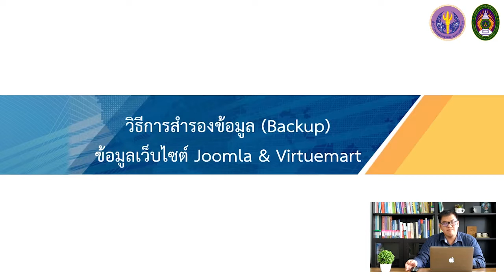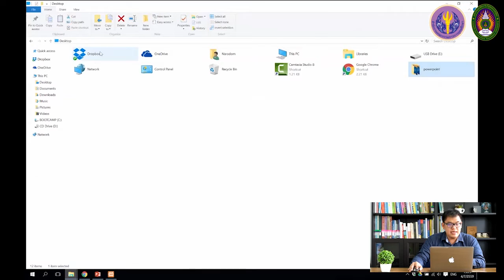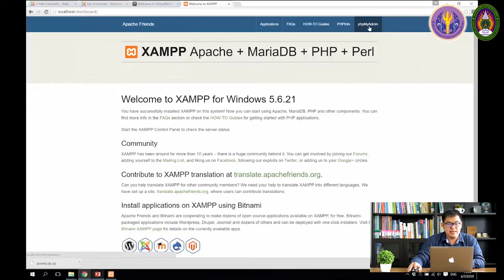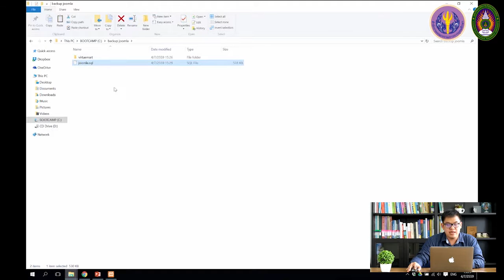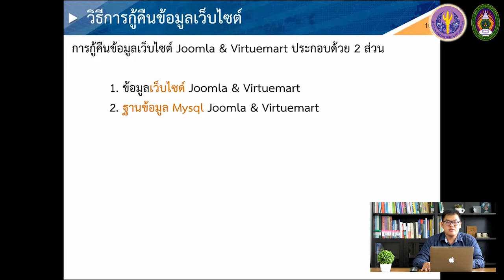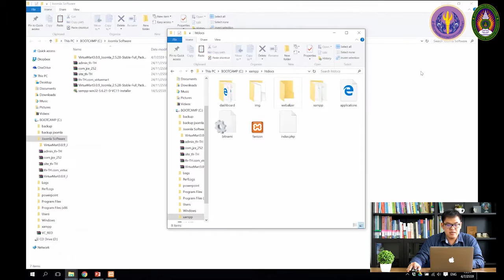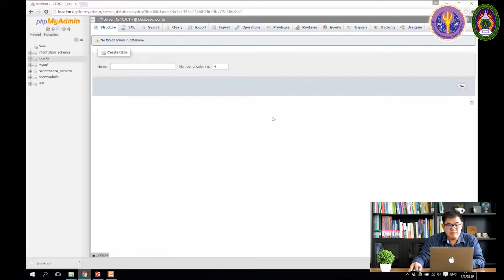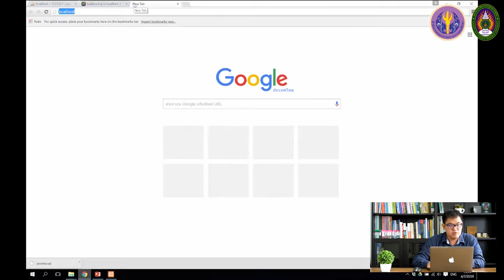6-6 วิธีการสำรอง (Backup) และกู้คืน (Restore) ข้อมูลเว็บไซต์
6-6 วิธีการสำรอง (Backup) และกู้คืน (Restore) ข้อมูลเว็บไซต์